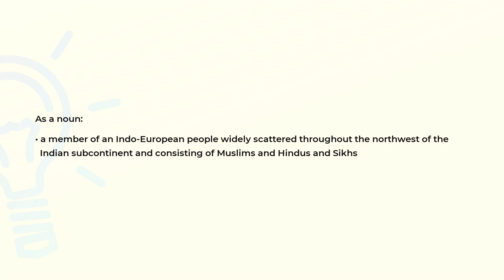What is the meaning of the word JAT?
Definition and spelling of the word JAT.

(00:00) Intro
(00:06) As a noun
(00:20) Spelling

As a noun (00:06):
• a member of an Indo-European people widely scattered throughout the northwest of the
  Indian subcontinent and consisting of Muslims and Hindus and Sikhs